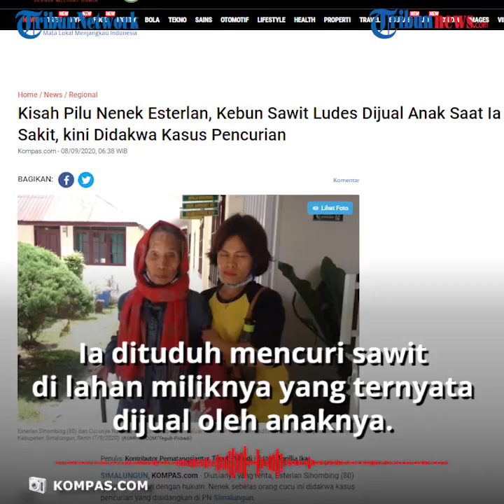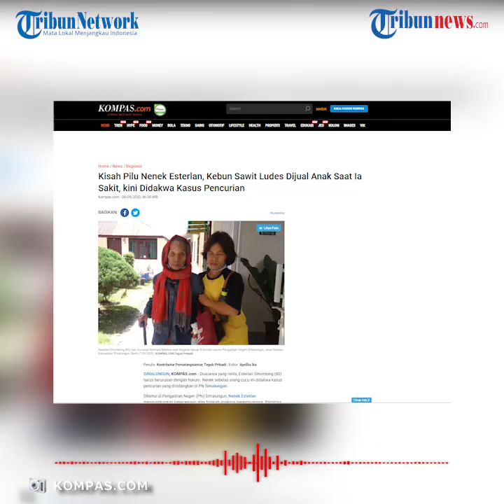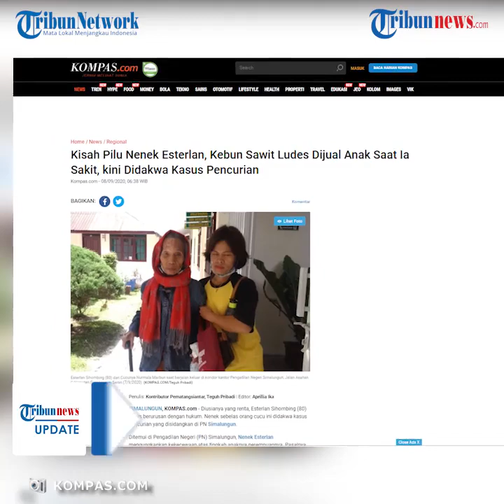Nenek 80 Tahun Didakwa Curi Sawit di Lahannya Sendiri, Kebun Ludes Dijual Anak Saat Ia Sakit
TRIBUN-VIDEO.COM - Seorang nenek 80 tahun di Sumatera Utara didakwa kasus pencurian yang disidangkan di PN Simalungun,Senin (8/9/2020)

Ia sebelumnya dijadikan tersangka karena diduga telah menyuruh orang memanen kelapa sawit yang bukan miliknya.

Hal itu dilakukannya setelah sang anak menjual lahan dan sawit miliknya.

Diusianya yang renta, Esterlan Sihombing harus berurusan dengan hukum.

Ditemui di Pengadilan Negeri (PN) Simalungun, Nenek Esterlan mengungkapkan kekecewaan atas tingkah anaknya perempuannya.

Pasalnya anak keduanya itu menjual lahan sawit miliknya.

Meski proses penjualan oleh anaknya sepengatahuan dan kuasa Nenek Esterlan, uang hasil penjualan lahan dan sawit itu tidak disetorkan kepadanya.

Padahal, uang itu dijanjikan untuk biaya pengobatan dan biaya hidupnya dimasa tua.

"Sampai sekarang, limper belah tujuh pun tidak ada dikasih samaku," tutur Esterlan dalam bahasa Batak, saat ditemui setelah dirinya mengikuti sidang virtual di PN Simalungun, Jalan Asahan, Kecamatan Siantar, Kabupaten Simalungun, Senin (7/9/2020).

Dilansir dari Kompas.com, kasusnya bermula saat Nenek Esterlan tidak memiliki uang dan kondisinya yang sakit sakitan.

Ia memutuskan menyuruh dua orang pria memanen sawit dari lahan yang dijual tersebut pada April 2019.

Esterlan Sihombing dituduh mencuri sawit di lahan miliknya di Huta III, Simangonai, Nagori Jawa Baru, Kecamatan Huta Bayu Raja, Kabupaten Simalungun, pada 25 April 2019.

"Selama ini ku tunggu tunggu uangnya tapi tak ada. Aku pun gak bodoh, gak mungkin tanah sudah kujual dan ku ambil uangnya, tapi ku panen lagi sawit itu. Aku berharap kali uang itu dikasih," ungkapnya.

Sementara, Edy Ronald Simbolon sebagai pelapor mengaku sebagai pemilik tanah sekaligus tanaman sawit tersebut mengalami kerugian sebesar Rp 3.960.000 akibat pencurian yang dilakukan Nenek Esterlan.

Nenek Esterlan berharap ada kejujuran terkait proses jual beli tanah yang sejak awal melibatkan anak perempuannya itu.

"Aku gak mau neko neko. Jujur. Bukan kebun sawitnya ku ambil, kebun ku nya itu. Selama ini ku tunggu tunggu hasil panen ku, kenapa aku jadi dilarang memanen," katanya.

Dalam perkara pidana Esterlan, Majelis Hakim di PN Simalungun sempat mengabulkan eksepsi yang diajukan oleh pihaknya.

Namun JPU membuat akta perlawanan ke Pengadilan Tinggi (PT) Kota Medan terhadap putusan PN Simalungun tersebut.

Hasilnya, PT Medan mengabulkan akta perlawanan dari JPU.

"Kita minta keadilan dari majelis Hakim supaya dibebaskan. Karena proses perkara perdata kepemilikan tanah masih berlangsung di Pengadilan Tinggi Medan. Jadi harus menunggu putusan pengadilan sampai inkrah," kata Parluhutan.

Nenek Esterlan ditetapkan sebagai terdakwa oleh JPU akibat melanggar Pasal 362 KUHP Jo Pasal (I) Ke-1 KUHP terkait kasus pencurian. (Tribun-Video.com)

Artikel ini telah tayang di Kompas.com dengan judul "Kisah Pilu Nenek Esterlan, Kebun Sawit Ludes Dijual Anak Saat Ia Sakit, kini Didakwa Kasus Pencurian", Klik untuk baca